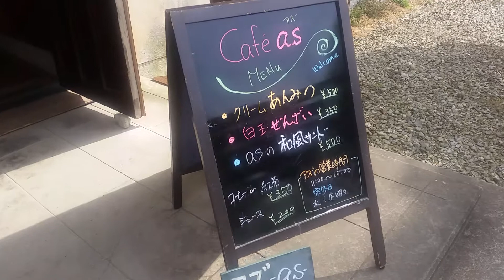大田原にあるカフェ『as』(アズ)へ行ってきた！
モダンな店内、異空間に居るような雰囲気が魅力的！そしてアイスコーヒーを飲んだけど透明感があるようなスッキリさで美味しかった！また行きます！カフェアズ美味しい！